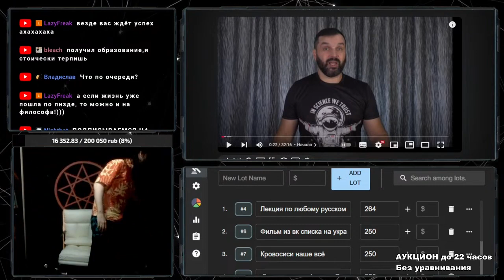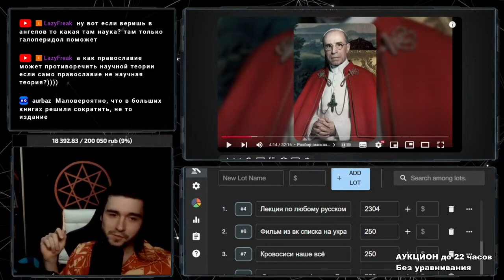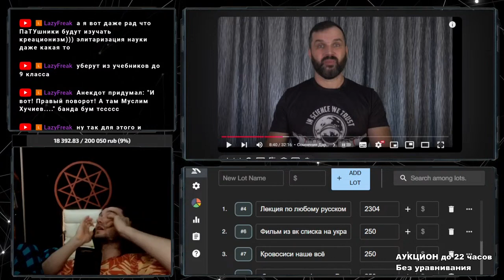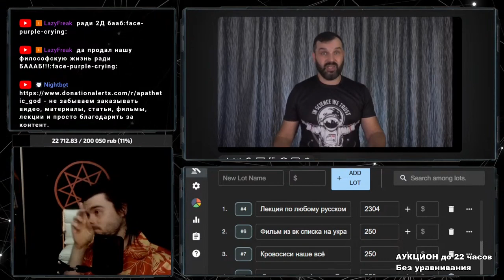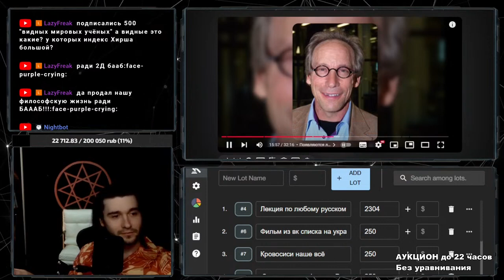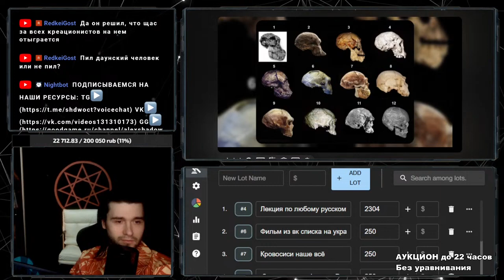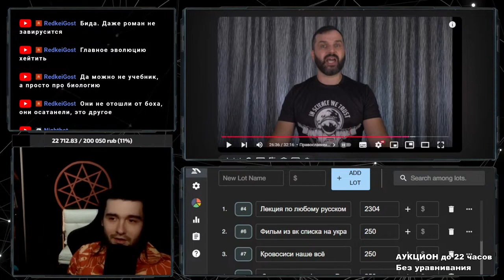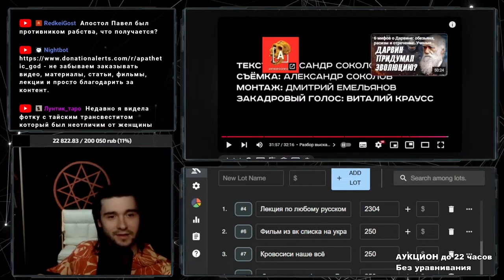СОКОЛОВ И ЗАПРЕТ ДАРВИНИЗМА